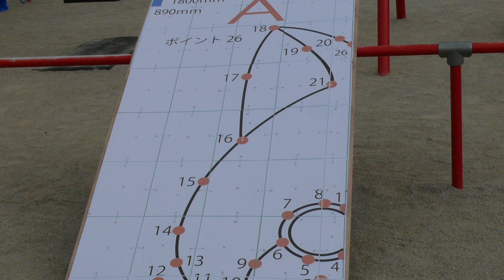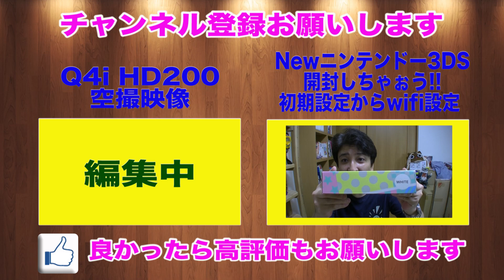【ドローン】Weekender by HITEC Q4i HD200 RTF ３つのドローン クアッドコプターを比較して買っちゃいました!! uechantv からのクリスマスプレゼント映像!!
とある理由でドローン（無人機）クアッドコプターを購入しました。
他社と比較して購入した理由をご紹介します。
最後に非常に珍しい空撮をお見せしますので

後半にuechantvからのクリスマスプレゼント映像があります。
ヘリでの空撮は操作が難しく撮れませんでしたので
代わりに消防はしご車からの巨大ジバニャン空撮をご覧ください

★Weekender by HITEC Q4i HD200 RTF (2.4GHz 4ch クアッドコプター)

◎HD対応200万画素超小型ビデオカメラを内蔵
　簡単に空撮ムービーが撮影可能
◎高度な技術を要するフリップ (宙返り) も簡単操作で実行可能
◎前後に異なる色のLEDを装備、機体の前後が容易に認識可能
◎6軸システムの搭載により、高い安定性と運動性を実現
◎買ってすぐに飛ばせるRTFモデル
◎専用ブレードプロテクションカバー付属
※送信機用に単4アルカリ電池4本必要
　動画撮影にはマイクロSDカードが必要

★セット内容
Q4i 本体
2.4GHz 4ch送信機
飛行用Li-Poバッテリー
ブレードプロテクションカバー
USB充電器
予備ローター
日本語取扱説明書

★Amazonからの購入はこちらから

◎Weekender by HITEC Q4i HD200 RTF (2.4GHz 4ch クアッドコプター) レッド 61052 ￥8,682 通常配送無料
○バッテリー/Weekender ウィークエンダー Li-Po (Q4i HD200用) ￥1,296

◎Nine Eagles GALAXY VISITOR2 カメラ・SDカード付RTFキット ホワイト (2.4GHz 4ch マルチコプター)\11,494 通常配送無料
○バッテリー/Nine Eagles ナインイーグルス LiPO (GALAXY VISITOR2用) ￥1,090 通常配送無料

◎SYMA X5C EXPLORERS 2.4G 4CH RC クワッドコプター モード 2 with HD カメラ ￥8,500 通常配送無料
○バッテリー/アップグレード SYMA X5C X5 3.7V 600MAH 25C LIPO ￥1,580 通常配送無料

※上記製品リンクURLはAmazonアソシエイトリンクを

★空撮動画リンク

◎JETDAISUKE
　空撮でお花見！クアッドコプター Weekender by HITEC Q4i HD200 RTF ラジコン200万画素HDカメラ搭載720p動画撮影